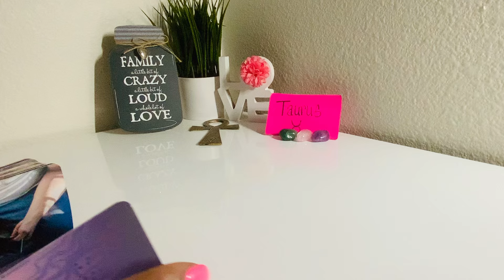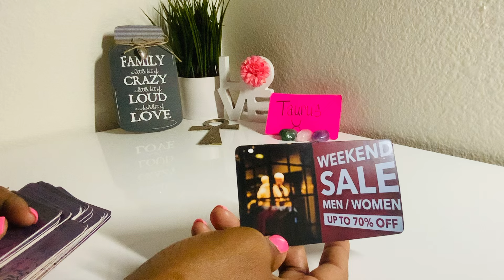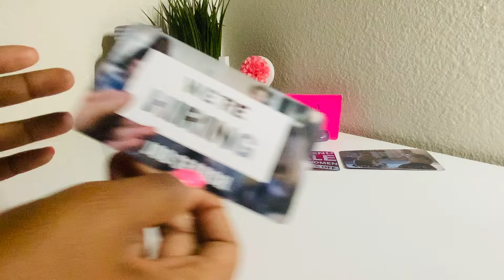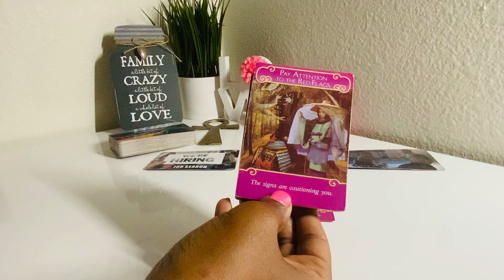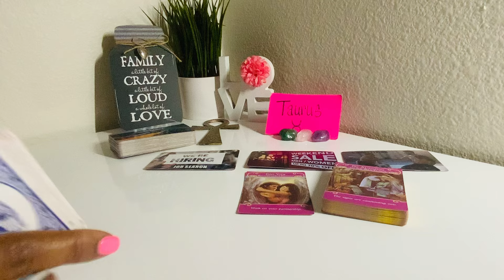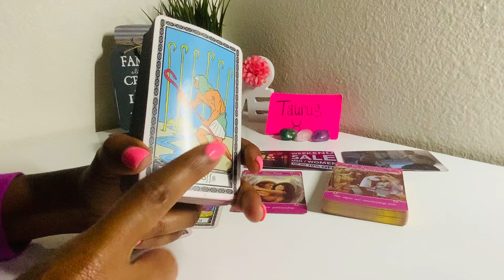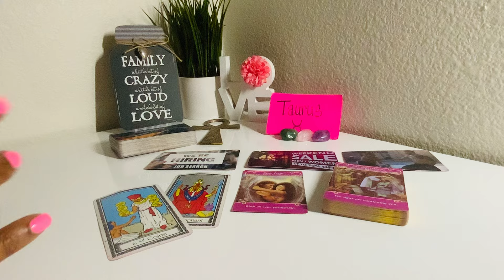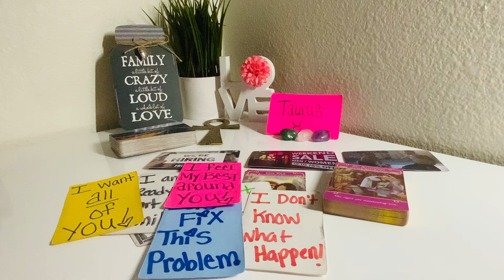TAURUS♉️DAMN🤪BULL! THIS PERSON IS NOT❤️PLAYING WITH YOU🤷🏽‍♂️THEY READY BUT THE EX IS NOT GIVING UP!👀